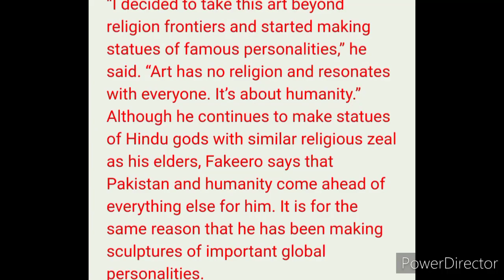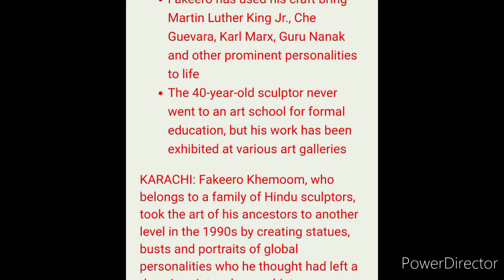Fakeero Khemoom-Artist & Sculptor, Tando Allahyar, Southern Sindh,Pakistan.